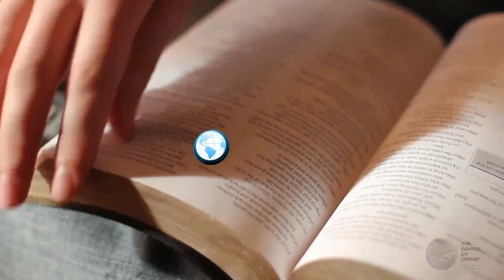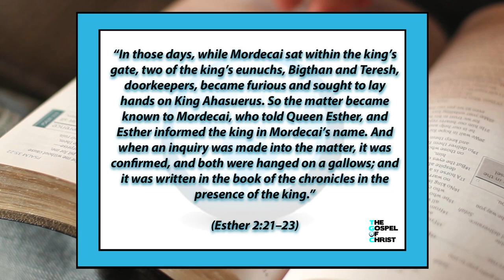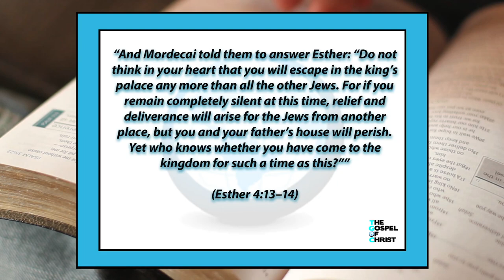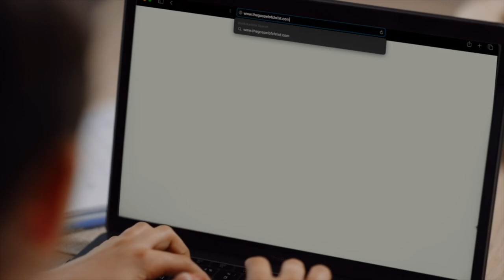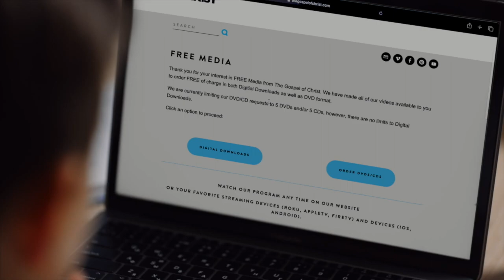Esther: Providence of God -Old Testament Books - The Gospel of Christ - Esther